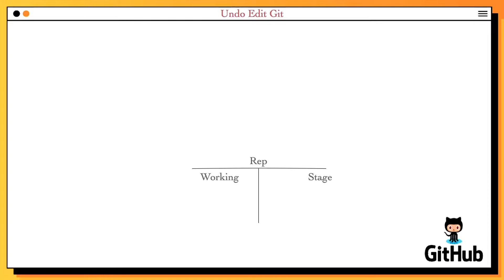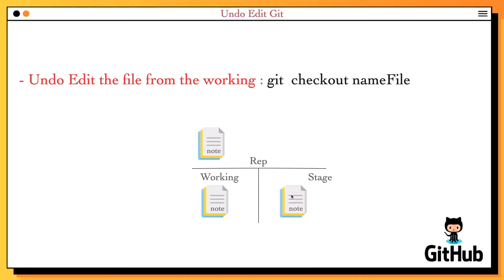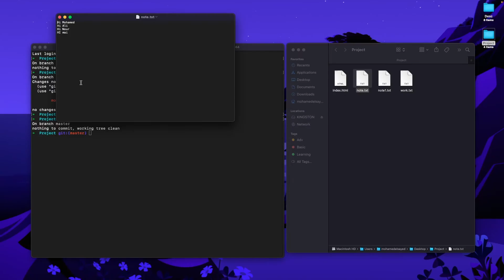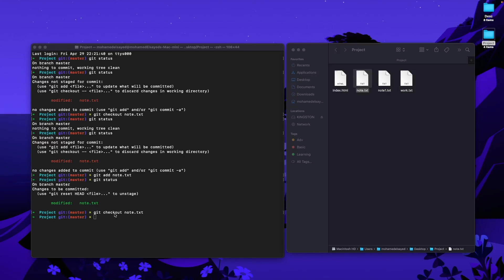[Learn Git & GitHub in Arabic 2022 ] #16 Undo changes in code using the Git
موضوعنا اليوم عن تراجع عن تغيرات في كود بإستخدام الجيت